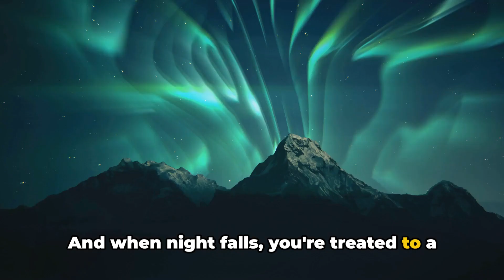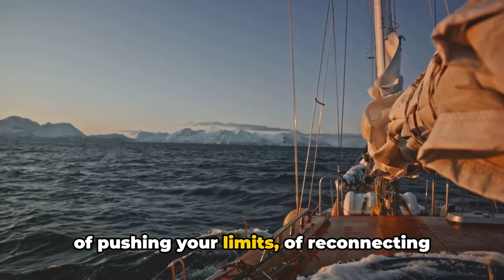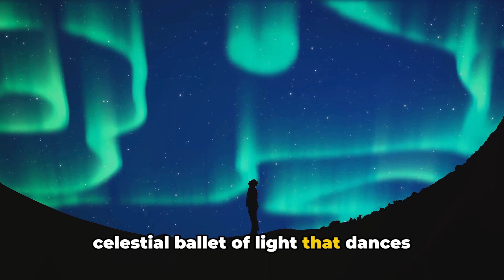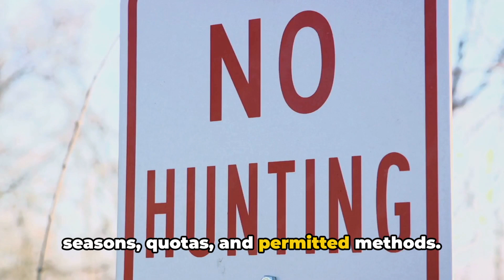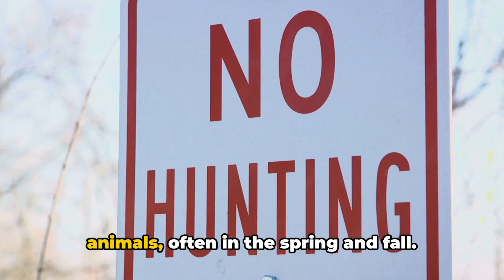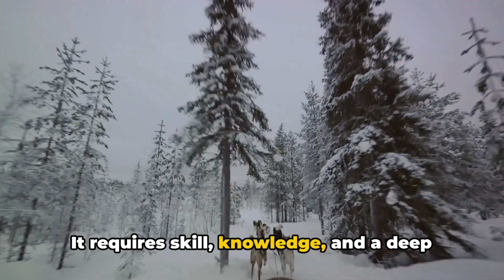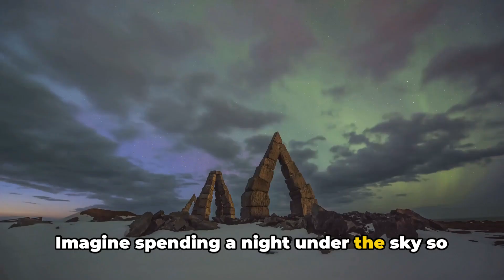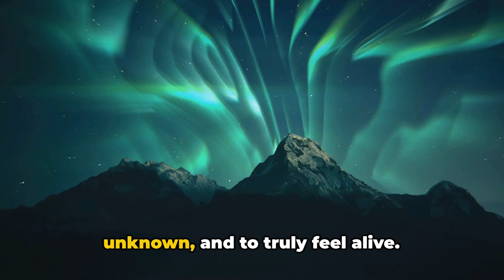Arctic Adventures: Camping, Hunting, and Mushing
Join us on an exhilarating adventure to the Arctic as we delve into the unforgettable experiences of camping, hunting, and mushing in the stunning wilderness. In this video, we immerse ourselves in the beauty and challenges of Arctic exploration, capturing the essence of survival and adventure in one of the most remote regions on Earth. From setting up camp in the breathtaking landscapes to tracking wildlife while hunting, and experiencing the thrill of mushing through the snow-covered terrain, this journey is bound to leave you in awe. Get ready to witness the raw beauty of the Arctic and the adrenaline of outdoor activities in this must-watch video.

OUTLINE:

00:00:00 The Ultimate Thrill
00:01:56 Surviving the Cold
00:04:30 The Wild Game
00:07:05 The Arctic Transportation
00:09:48 The Arctic Adventure Experience